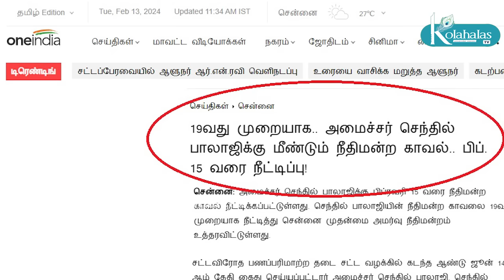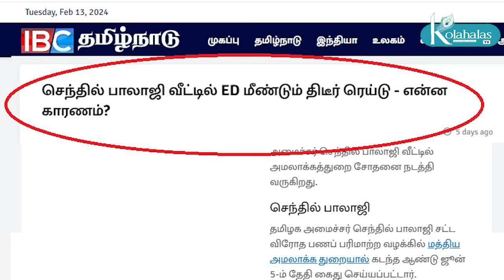செந்தில் பாலாஜி ராஜிநாமா காரணம் என்ன? I ஆட்டம் காணும் காங். போட்டியிட அஞ்சும் சோனியா I kolahalas tv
செந்தில் பாலாஜி ராஜிநாமா காரணம் என்ன? I ஆட்டம் காணும் காங். போட்டியிட அஞ்சும் சோனியா I தலைதூக்கும் விவசாயிகள் போராட்டம் I கோலாகல ஸ்ரீநிவாஸ் kolahalas tv kolakala srinivas latest kolahala Srinivas